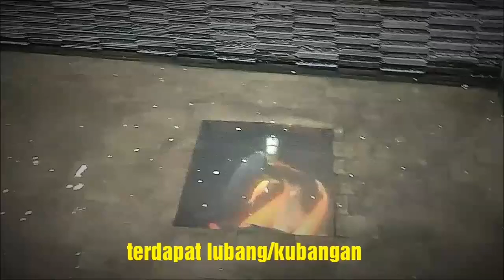Baru Mancing Sudah Juara Ternyata di Empang ada ini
Padahal baru belajar mancing kok sudah juara ternyata ikan senang bermain di tanah yang dalam atau legokan bahasa kita lubang, karena terdapat lubang sehingga banyak yang baru belajar mancing sudah juara, selamat menikmati dan mengamati video ini, dan semoga bermanfaat, salam mancing mania (Youtuber)